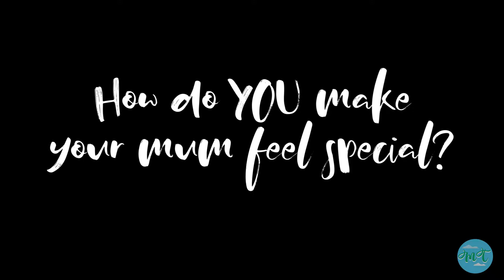Happy Mother's Day from Matootie Tales 2022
Happy Mother's Day to all the lovely mothers! We appreciate EVERYTHING that you do!
Mums know us best and love us more than anyone could or ever know.

We thank all the mothers for always keeping strong and taking care of us through all the good times and bad times.

Thank you to all the Mothers ❤️ We love you!